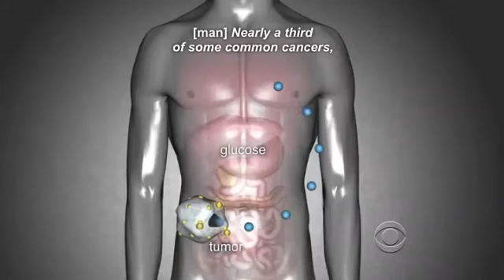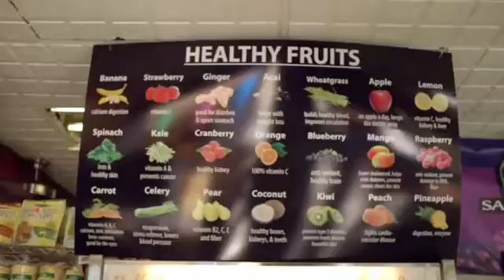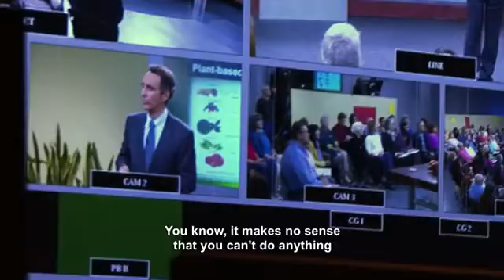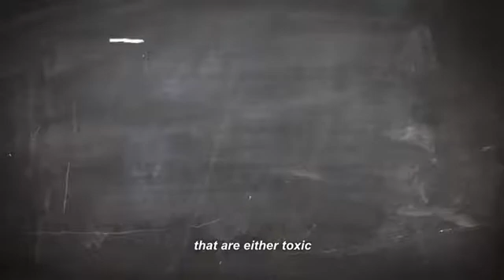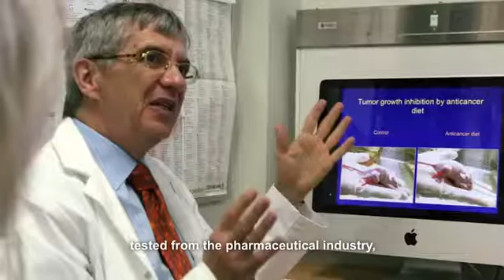The C Word: Cancer Feeds Off of Sugar, Plants with Anti-Cancer Properties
A short clip from "The C Word" documentary, beautifully narrated by Morgan Freeman (Narrator) (Actor), Meghan L. O'Hara (Director)

It talks about 4 Anti-Cancer factors of NEST (Nutrition, Exercise, Stress Management, Toxin). This particular clip discussed how cancer cells thrived on sugar and how plants have anti-cancer substance helping us to fight cancer.

David Servan-Schreiber authored "Anticancer: A New Way of Life".  He had brain cancer and had been able to keep it in check for over 19 years before he passed away in 2011.

The experience formed the background to his book “Anticancer: A New Way of Life” (2007), in which he examined the benefits of a healthy diet and a balanced lifestyle — nutrition, exercise, emotional well-being and environmental awareness — in preventing and combating cancer. Eating “anticancer products” like vegetables, olive oil, garlic and green tea was crucial, he maintained.

“If we all have a potential cancer lying dormant in us,” he wrote in “Anticancer,” “each of us also has a body designed to fight the process of tumor development.”

 some important things from Dr. Servan-Schreiber:

- Vegetables to eat daily (broccoli, cauliflower, brussel sprouts, all cabbages)
- Good oils to use (olive and canola)
- Spices to add (garlic, ginger, turmeric)

I also learned some sobering facts about sugar (see page 61):

"The German biologist Otto Heinrick Warburg won the Nobel Prize in medicine for his discovery that the metabolism of malignant tumors is largely dependent on glucose consumption. (Glucose is the form of digested sugar in the body.) In fact the PET scan commonly used to detect cancer simply measures the areas in the body that consume the most glucose. If a particular area stands out because it consumes too much sugar, cancer is very likely the cause."